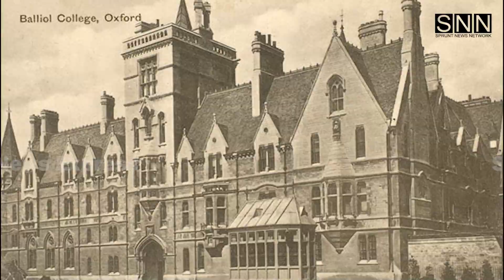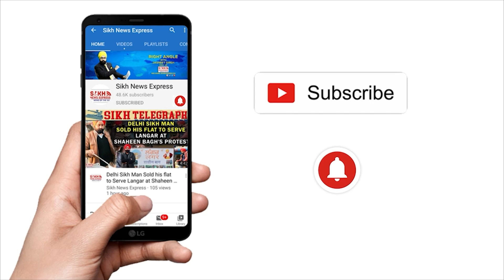First Indian Sikh Fighter Pilot During World War Hardit Singh Malik, ਅੰਗਰੇਜ਼ ਮੰਨਦੇ ਸਨ ਲੋਹਾ || SNE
First Indian Sikh Fighter Pilot During World War Hardit Singh Malik, ਅੰਗਰੇਜ਼ ਮੰਨਦੇ ਸਨ ਲੋਹਾ | Sikh Telegraph | SNE